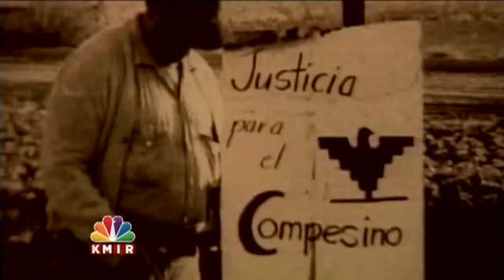Field Workers Honor the Legacy of Cesar Chavez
Cesar Chavez Day is special to field workers.